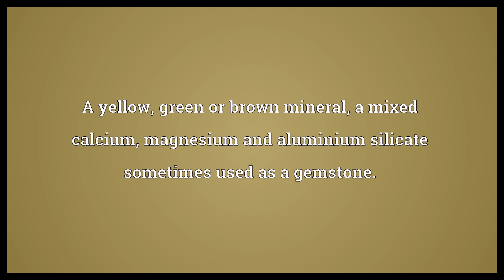Vesuvianite Meaning | Wordogram